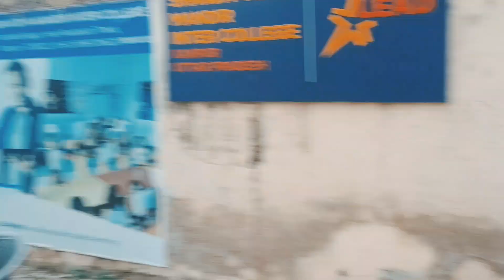Upsssc Pet 2023 😡 | upsssc pet latest news 😭 |Upsssc Pet Exam level ?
Plzz Bycote Upsssc Pet Exam 😭😭

ये पूरे मामले का Video Part 3 हैं इसमे आपको Students को जो परेशानी उठानी पडी हैं वो दिखाई देगा और अभी एक ओर Last Video हैं जिसमें अध्यापकों ने लाठी लेकर students को भगाने की कोशिश की और बहुत खराब शब्दों का प्रयोग किया 😭😭 आपको इससे Upsssc Pet Exam के सारे Video का Link नीचे मिल जाएगा |